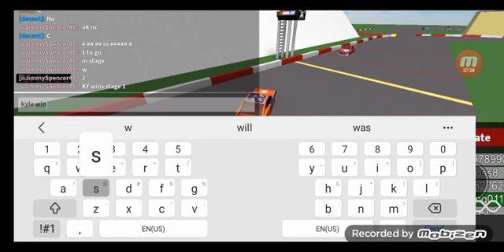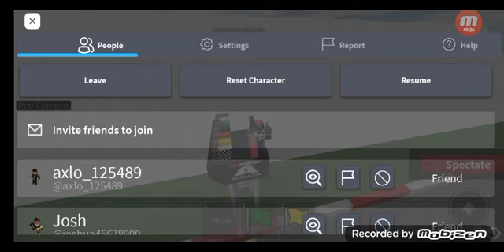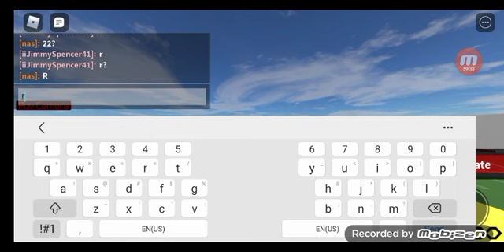RLLMS S1 R3: Bowman grey again (read desc)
Ayo, this is one of my best races in late model series history, it may be long but please watch the whole thing. it's a slow but energetic slugfest of beating and banging.